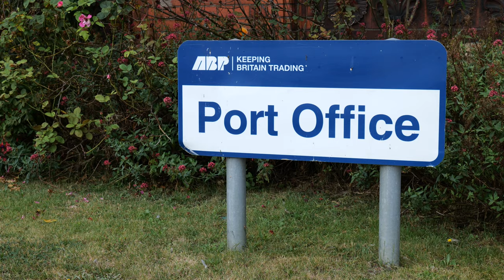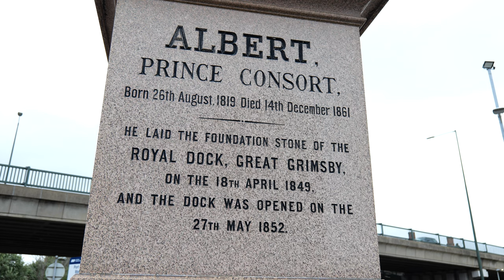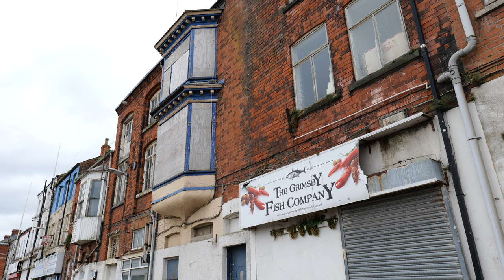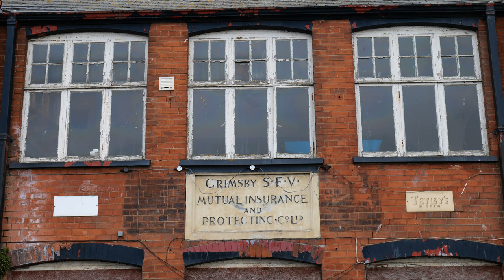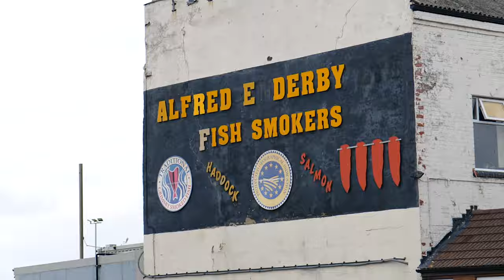A Tour of the Kasbah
Join archivist Garry Crossland and action zone project manager Stella Jackson for a tour of the mysterious Kasbah.